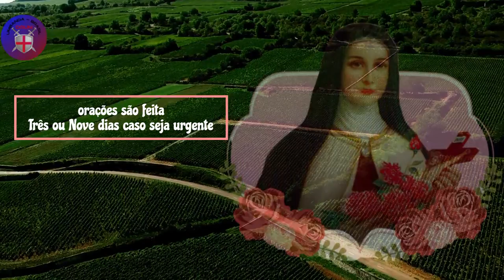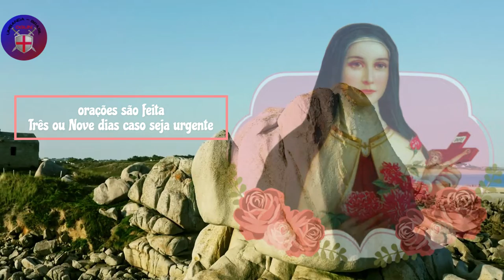Oração das 24 Glórias para um Pedido Impossível - Santa Terezinha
Santa Teresinha do Menino Jesus, doutora da infância espiritual

“Meu Deus, ofereço-vos todas as ações que farei hoje, nas intenções e para a glória do Sagrado Coração de Jesus. Quero santificar as batidas do meu coração, meus pensamentos e obras mais simples, unindo-os aos seus méritos infinitos, e reparar minhas faltas, lançando-as na Fornalha de seu Amor Misericordioso. Oh, meu Deus! Peço-vos para mim e para aqueles que me são caros a graça de cumprir perfeitamente vossa santa vontade, de aceitar por vosso amor as alegrias e as penas desta vida passageira, para que estejamos um dia reunidos no Céu, por toda a eternidade. Assim seja

Oração das 24 Glórias para um Pedido Impossivel

Oh, Teresinha do Menino Jesus, espelho de pureza angelical,
agora que você merecidamente goza na Glória
das recompensas de tuas virtudes,

vire para mim seus olhos de misericórdia

e por sua bondade e clemência,

pela sua promessa de não deixar sem vigilância
nenhum dos pedidos que foram feitos a você,
e pelo vosso poder diante do Sagrado Coração de Jesus,
Ore a Deus hoje para me alcançar uma solução
neste problema impossível e urgente para mim
que agora coloco com esperança em suas mãos:

(peça com muita esperança o que deseja obter)

Santa Teresinha, minha celeste protetora,
que você nunca negou nada do que lhe foi pedido,
favoreça-me e não se esqueça de levar meus pedidos a Deus,
abençoa-me, dá-me força na vida,
e me ajude a acreditar como você fez,
no grande amor que o Senhor tem
por mim, para que eu possa seguir o seu "pequeno caminho" todos os dias.

Assim seja.

ORAÇÃO DAS 24 GLÓRIAS:

Santíssima Trindade, Pai, Filho e Espírito Santo,
Agradeço todos os favores,
todos os agradecimentos com os quais você enriqueceu
a alma da tua serva Teresinha do Menino Jesus
durante os 24 anos que passou na terra,
e pelos méritos da tão querida Santa ,
concede-me a graça que tanto te peço,
se fosse de acordo com a sua santíssima vontade
e para a salvação da minha alma.
Amém .

(repita o favor que deseja alcançar).

Ore 24 vezes:
Como era no princípio, agora e sempre,
e para todo o sempre.

Amém .

Oração e orações são feitas três dias seguidos,
nove se o pedido for muito, muito difícil e urgente.